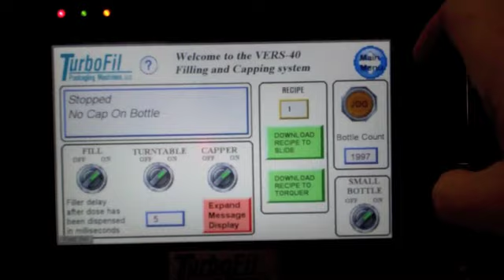TurboFil - Vers40 Vial Filling and Assembly System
The Vers 40 is the ideal system for filling and assembling vials for laboratory, clinical trial, backup or short runs.  It is compact and especially easy to change over.  It is available with filling and a choice of screw capping, stoppering, and/or crimping.